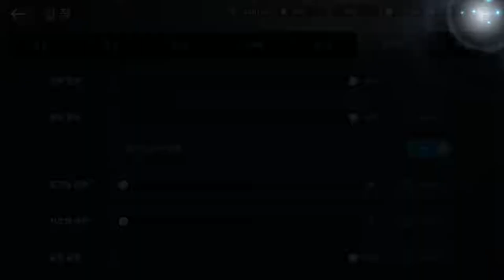chat 검은사막 모바일 2019 01 06 Black Desert Mobile